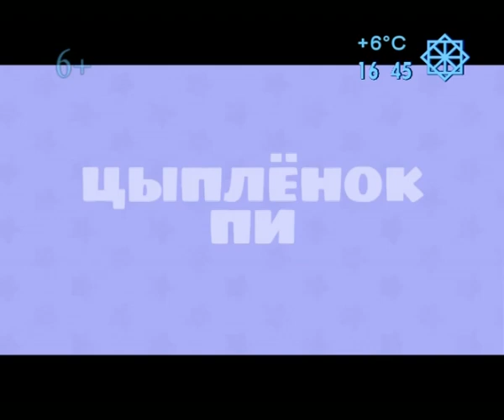Начало эфира после профилактики канал Омикс (Белово). 17.10.2024